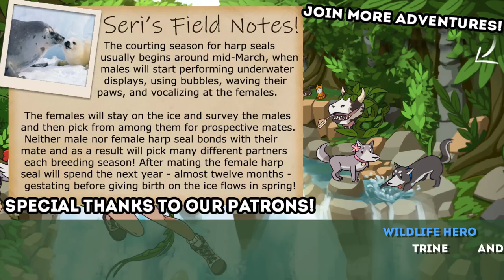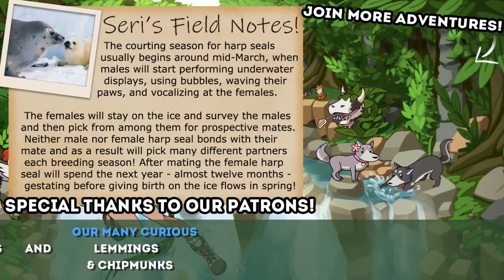Prancing Into Prickly PINE Forests!! 🐏 Planet Zoo: Ice Ice Outpost • #21